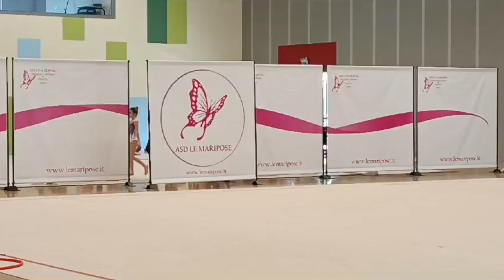2°Prova regionale Silver FGI - 6/04/24 - Benedetta Fattorini fune cat. LB2 Allieve2